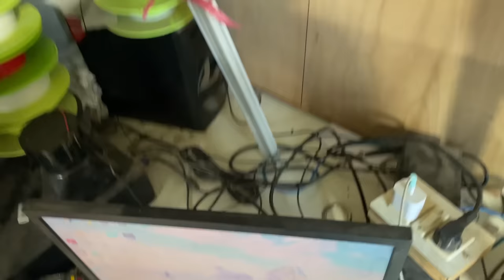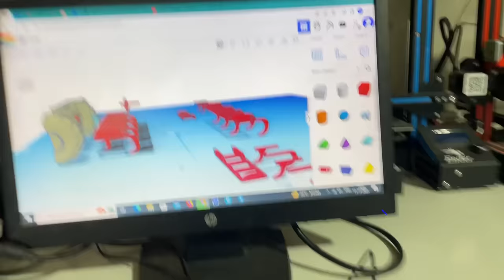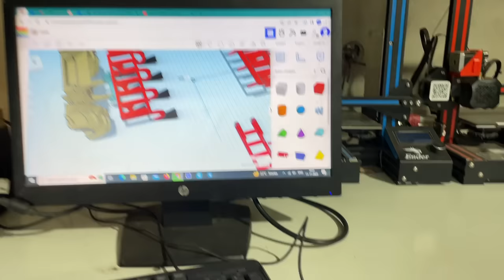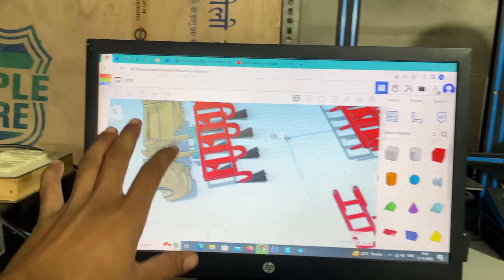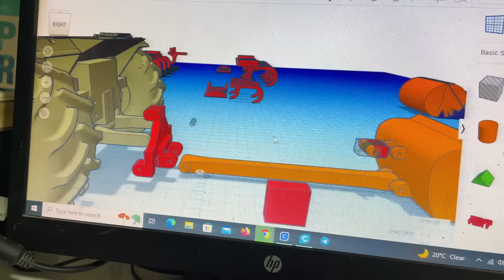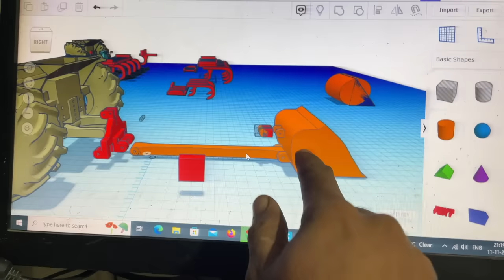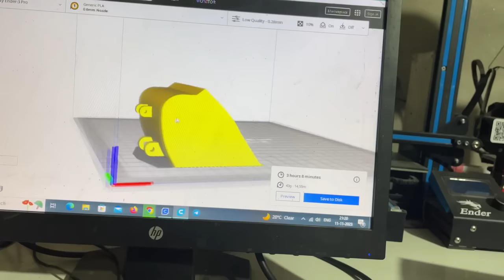New Swaraj tractor Lift loader | new project